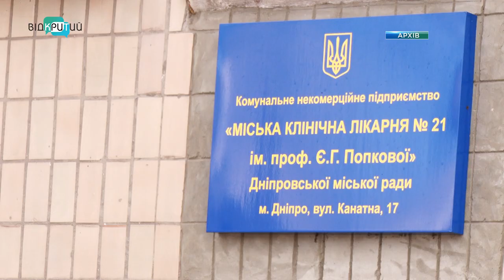Лікарня імені Мечникова у Дніпрі з 18 березня на карантині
Лікарня імені  Мечникова з 18 березня на карантині. Через загрозу поширення COVID-19 призупинена планова госпіталізація пацієнтів та планові операції. Окрім того, на час карантину не буде консультацій у обласній поліклініці, тимчасово закриють або скоротять деякі відділення стаціонару. Натомість у лікарні розгорнули центр для консультування сімейних лікарів онлайн. З наступного тижня отримати консультацію телефонам, запевняють, зможуть усі мешканці області. _______________________________________________